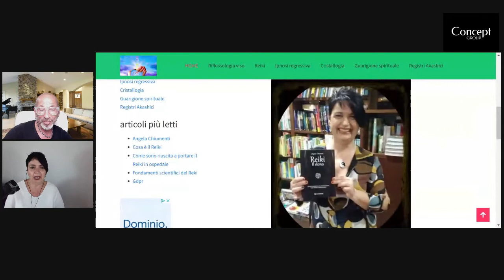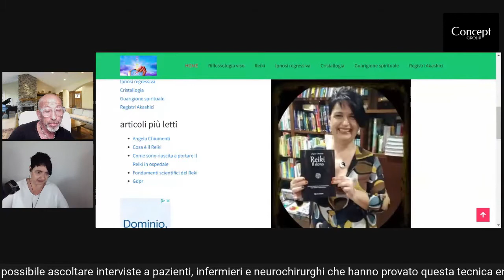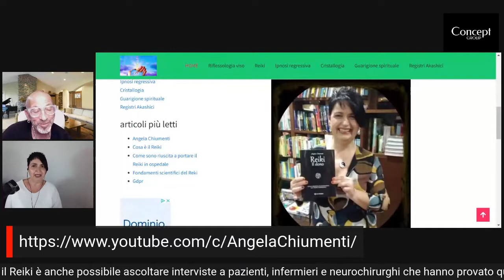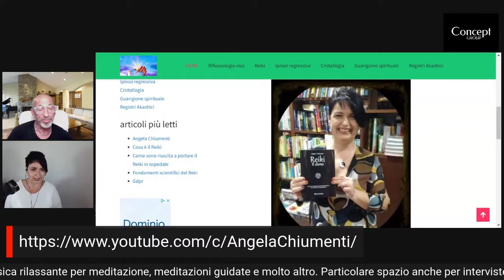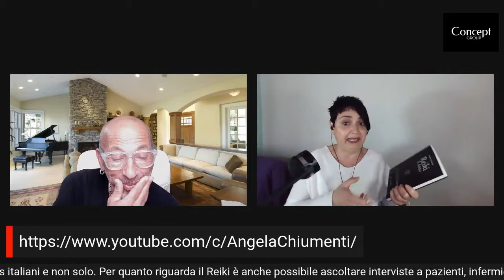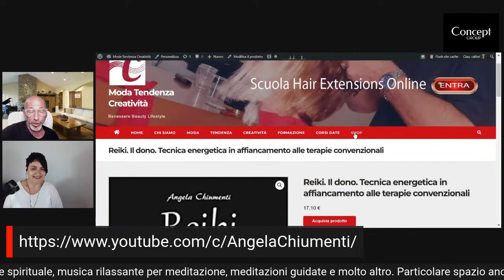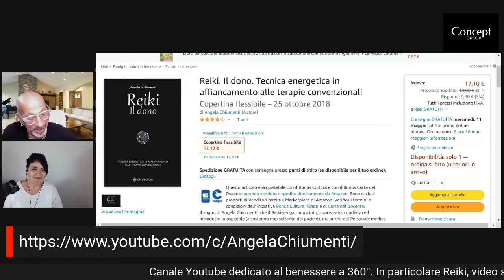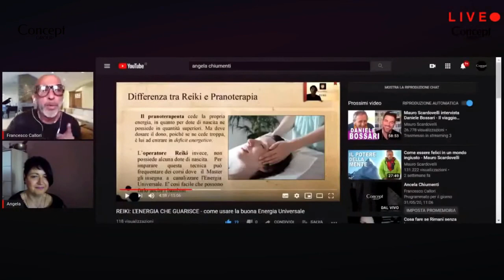Reiki Il dono Angela Chiumenti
Canale Youtube dedicato al benessere a 360°. In particolare Reiki, video su tematiche di crescita personale e spirituale,  musica rilassante per meditazione, meditazioni guidate e molto altro.
Particolare spazio anche per interviste a youtubers italiani e non solo. Per quanto riguarda il Reiki è anche possibile ascoltare interviste a pazienti, infermieri e neurochirurghi che hanno provato questa tecnica energetica da me. Autrice del libro "Reiki il dono" edito da Om Edizioni

Management Consulting - Consulenza e Formazione
Ufficio Stampa